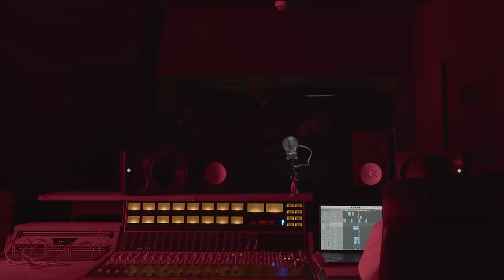DIKKE – XXL ft Chardy en Freddie Konings (prod. ATLouis)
Official Music Video 'DIKKE – XXL ft Chardy en Freddie Konings (prod. ATLouis)'

Video Credits:
Production company: Good Visuals
Directed by: Jamison Leito

Audio Credits:
Vocals: DIKKE, Chardy, Freddie Konings
Authors: Mohammed Eddahbi Agounad, Chardy Kitoko Mafalanka Bella, Frederick Ewunkem
Producer: ATLouis
Composers: August Struijk, Max Meurs (Guitar)
Mixing & mastering  Engineer: Ephraïm Kisala